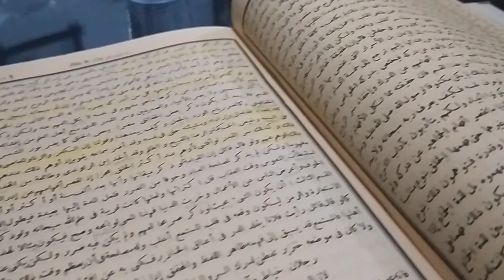pengajian rutin setiap malam senin_yuk DM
pangajian rutin